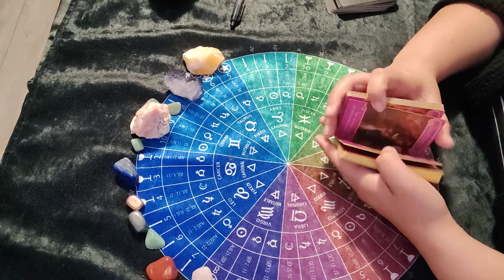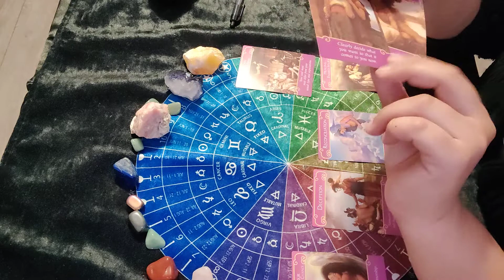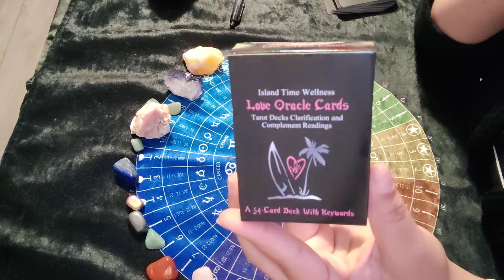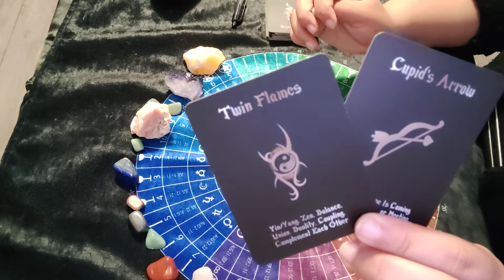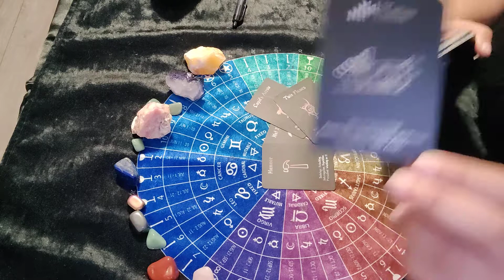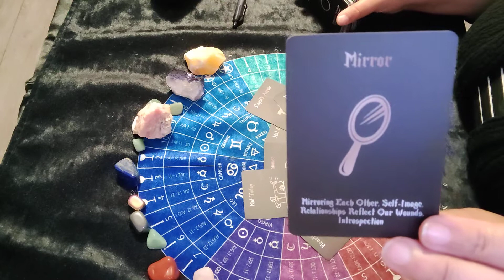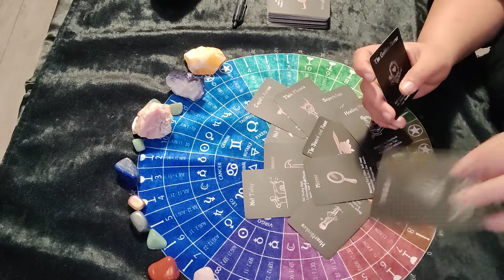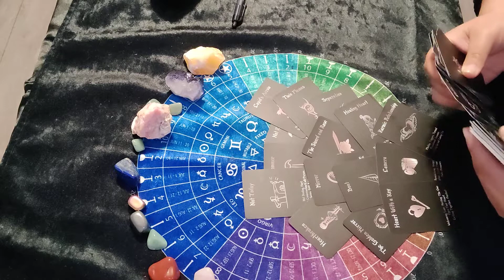GEMINI - NOT TODAY SATAN!! - April 2021 Love Reading ❤️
Read  the "Crystals for the Average Joe" Book

Read the "Tarot For the Average Joe" Book

If you would like to send a donation to show love and support:

**Please note that this is a donation and not a payment for a reading. **